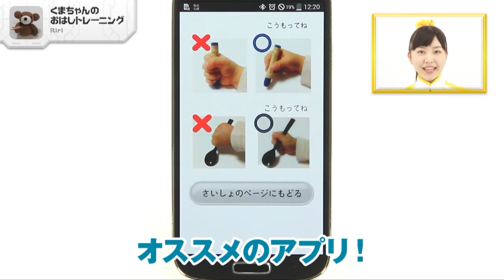正しく持てる？楽しいお箸の練習アプリ くまちゃんのおはしトレーニング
「くまちゃんのおはしトレーニング」Riri

「くまちゃんのおはしトレーニング」は、お子さんがお箸を正しく持つための練習を楽しくサポートしてくれるアプリなので、あります！かわいいくまちゃんが、リズミカルな歌でトレーニングを応援します！お手本動画で正しい持ち方を確認しながら練習しましょう。練習をがんばったら、“ごほうびしーる”をプレゼント！モチベーションが上がって、毎日練習したくなること間違いなしです！「くまちゃんのおはしトレーニング」は、楽しく学べる工夫がいっぱい！これからお箸の練習を始めるお子さんに、オススメのアプリなので、あります！